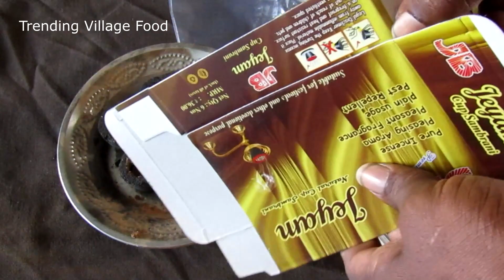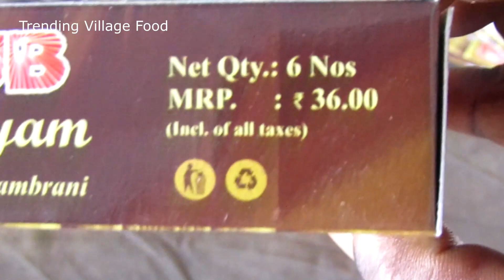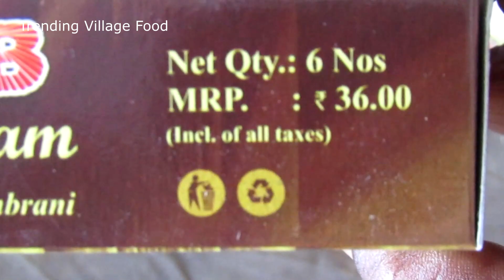கப் சாம்பிராணி பேக்கிங் | Cup Sambirani Packing